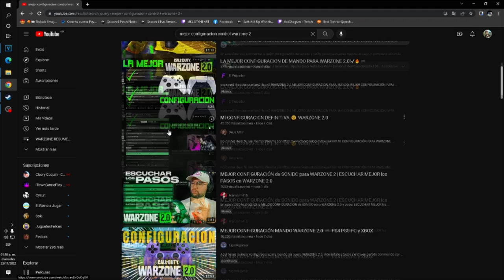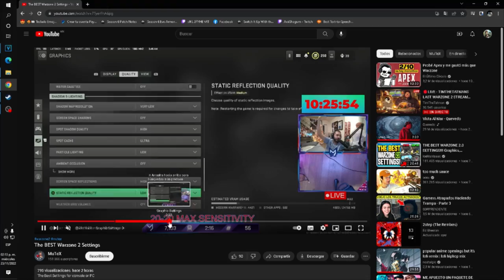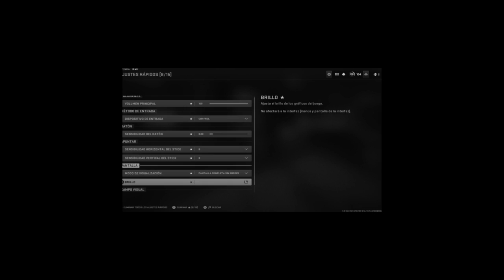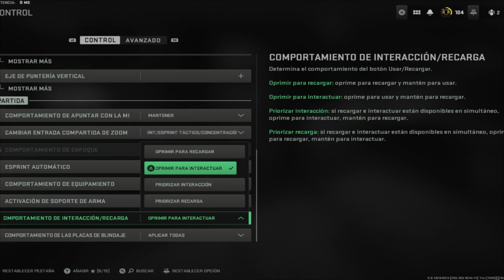CUAL ES LA MEJOR CONFIGURACION DE CONTROL en WARZONE 2 -XBOX/PS4/PS5/PC-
EN ESTE VIDEO ELECTROCHETO TE ENSEÑA A CONFIGURAR DE FORMA ADECUADA TU CONTROL PARA JUGAR WARZONE 2

ElectroCHET0
ElectroCHETO